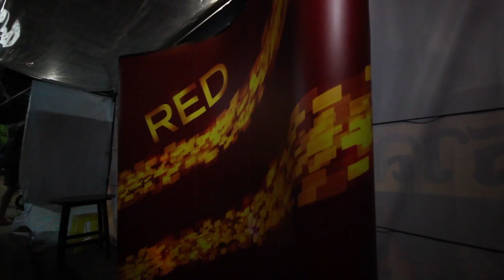Suansae 1st Anniversary (full highlight)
Suansae 1st Anniversary ไฮไลท์บรรยากาศงานวันเกิดร้านสรวลเส ครบรอบ 1 ปี